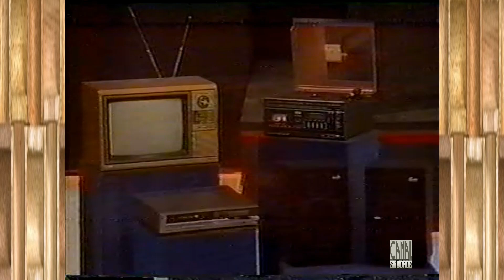PROGRAMA SÍLVIO SANTOS - QUAL É A MÚSICA E TROFÉU IMPRENSA - EXIBIDO EM 1989